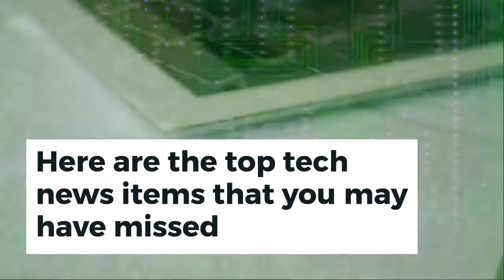Weekly News Roundup (23-Jan-2020)